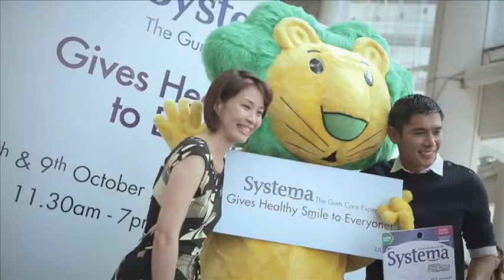Systema Gives Healthy Smile to Everyone Post event TVC Mandarin - Nov 13